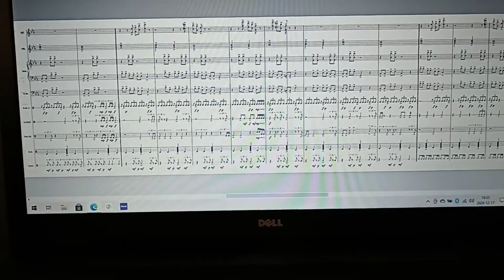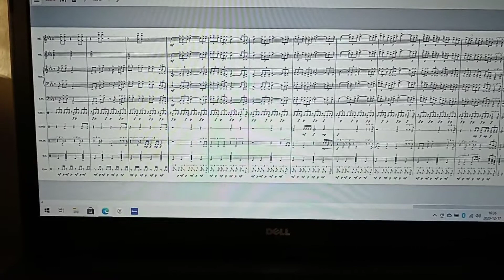Cadence: The Lions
Contains elements of "Master Blaster" by Stevie Wonder.

This  is a cadence that I wrote on 12/9/2017.

I wrote this cadence because I overheard a band student telling another that "there's no such thing as a reggae drum cadence.".   =O)